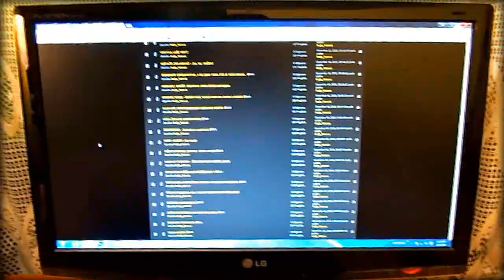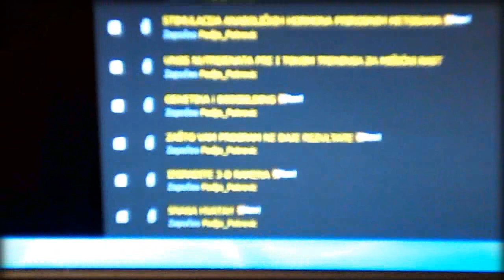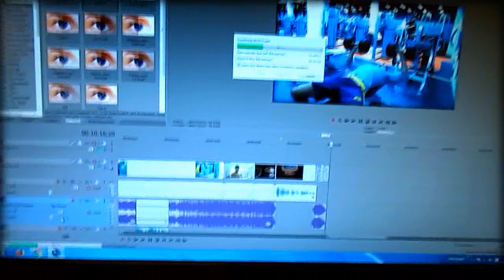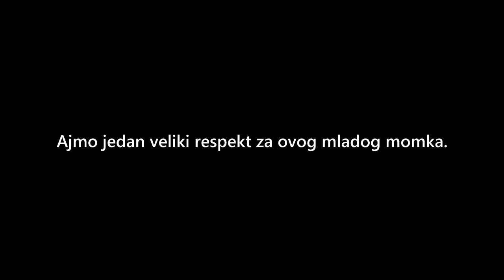BiggerByTheDay #15 - Samo da se javim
Tags: BiggerByTheDay Bigger By The Day Sasa Lazic Natural Bodybuilding Ogistra Nutrition Shop Lean Bulk Kako Nabaciti Dobiti Masu 5 Kila Za Tri Meseca Ravan Stomak Trbusnjaci Teretana Motivacija Za Trening